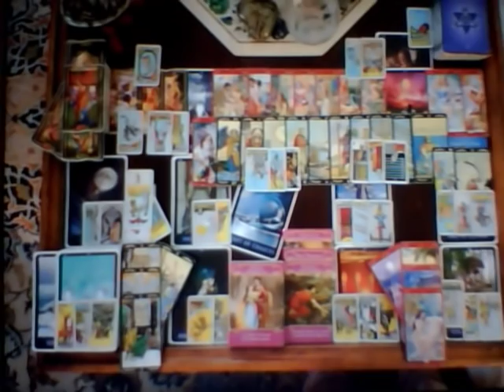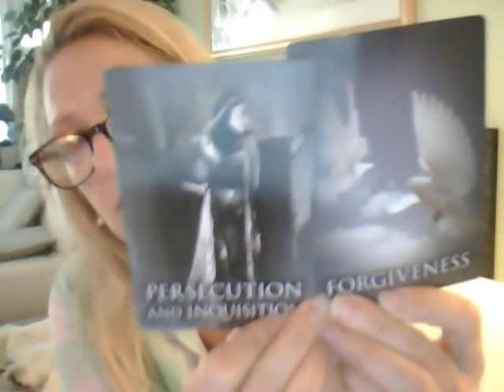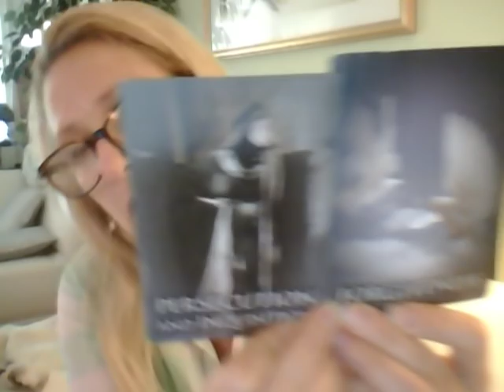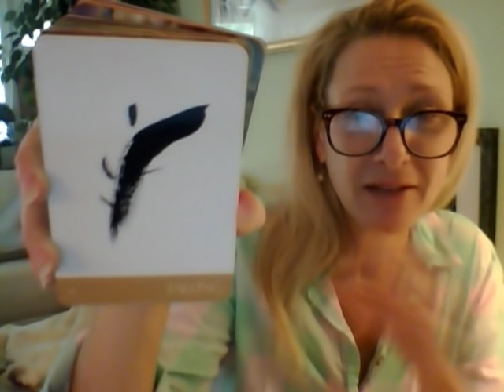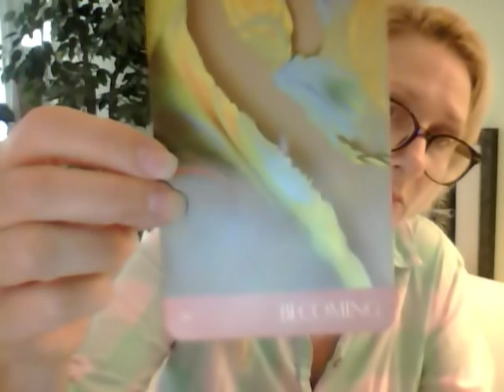TWIN FLAME UNION DM & DF Celebrations & Sorrows...Use Your Abilities! 9/20/2018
Coaching and Tarot/Oracle card readings:
30 minutes   $55
60 minutes $99
90 minutes $133
3-WEEK FRIENDS CHALLENGE $333 (INCLUDES 6 hours and 57minute clearing video)

I am a Golden Blue Ray Twin Flame here to guide you on your path of awakening to understand your highest potential. My aura is green healer. I am identified as a “Blueprinter” (Jesus and Mary Magdalene) directly connected to Lord Sirius and Sophia (Mary Magdalene). Understanding the healing process is the key to fast tracking into HARMONIOUS UNION. I am a Spontaneous Channel, Reiki Master, Tarot Reader, Numerologist and Songwriter. My music carries my 3rd energy and can activate you over and over again to bring up blocks and wounds to clear.